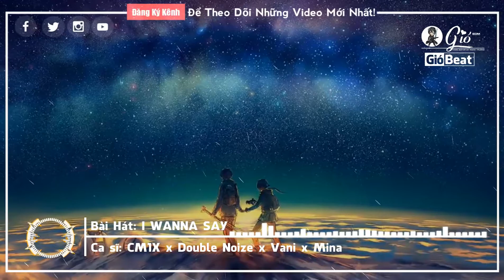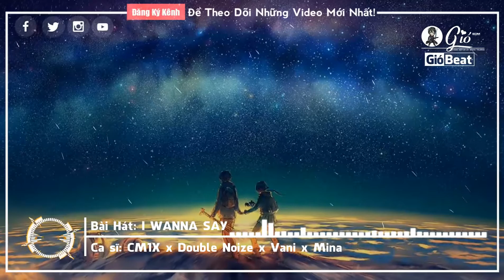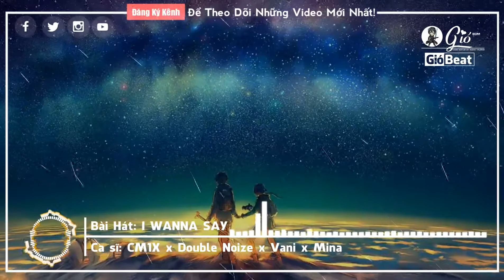I WANNA SAY (Em Muốn Nói) - CM1X x Double Noize x Vani x Mina | Gió BEAT ♪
▶ Download MP3: loading.
▶ Download Ảnh Nền: loading.
🎧Songs:I WANNA SAY (Em Muốn Nói) - CM1X x Double Noize x Vani x Mina | Gió BEAT  ♪
▶ Program: Adobe After Effect CS6

▶Kiếm tiền bằng App đọc báo VN Ngày Nay tải ngay cho Android và iOS

▅ ▇ █ ♪ ♫ ♥ NHẠC EDM TIK TOK HAY NHẤT ♥ ♪ ♫ █ ▇ ▆
Video Khác:
◥ 【Tik Tok】我在那一角落患過傷風 - Darling Darling Full Remix - Tik Tok Remix | Độc Quyền | GIÓ BEAT ♪